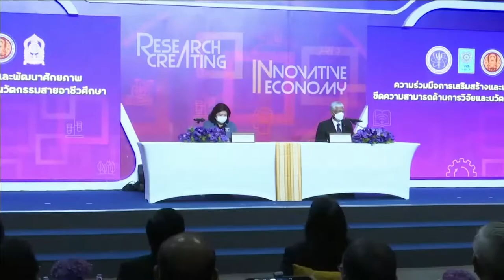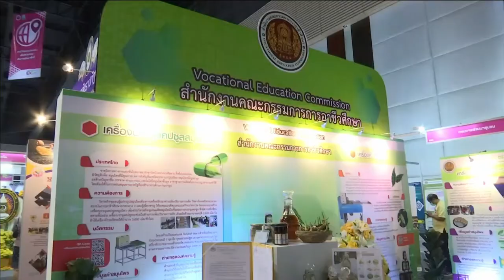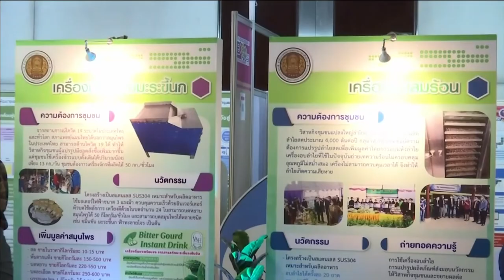65-08-09 อาชีวะ โชว์ความสำเร็จผ่านผลงานวิจัยและนวัตกรรม สร้างชุมชนเข้มแข็ง